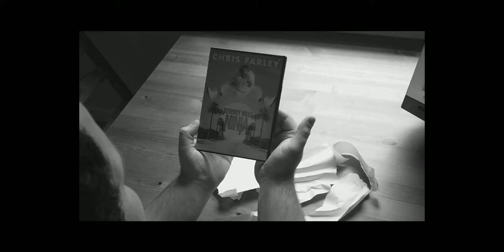The Manicorn - Episode 04